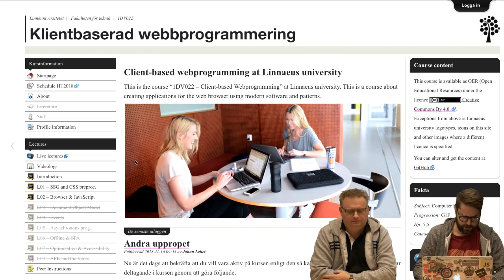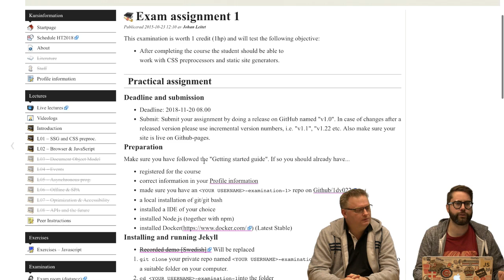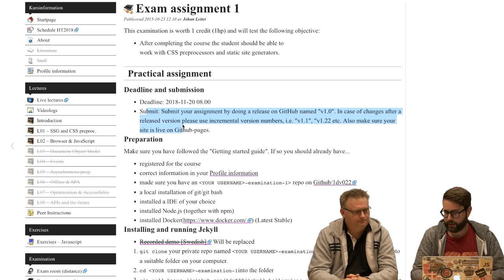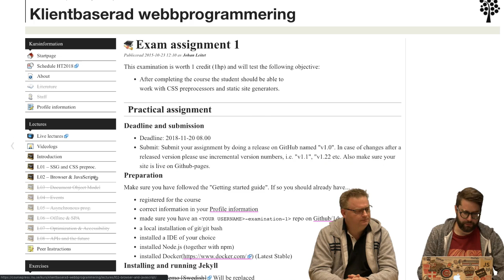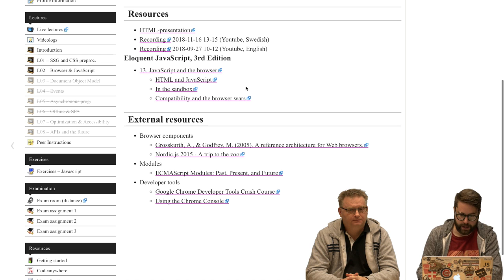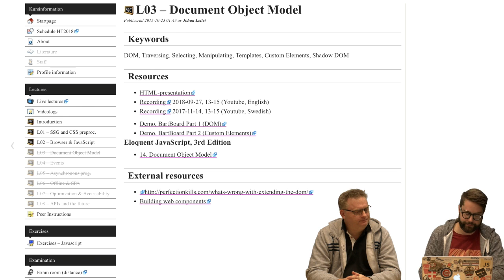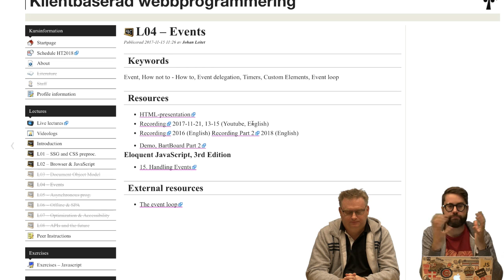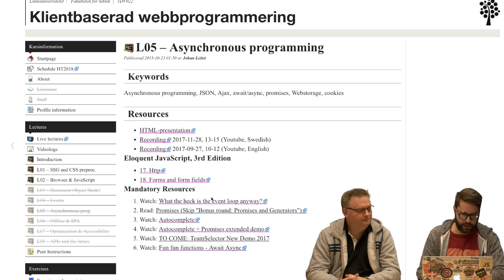1DV022 - Vlogg V46 - Nu börjar det på riktigt!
Video log in the course 1DV022 at Linnaeus university HT2018.